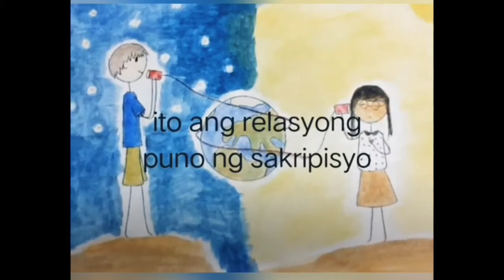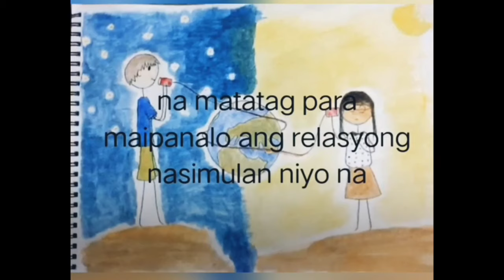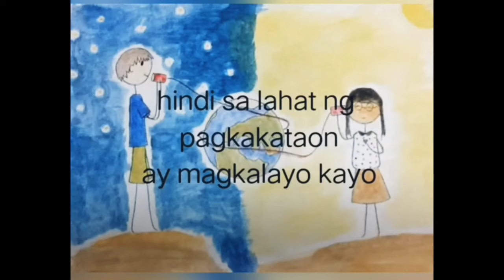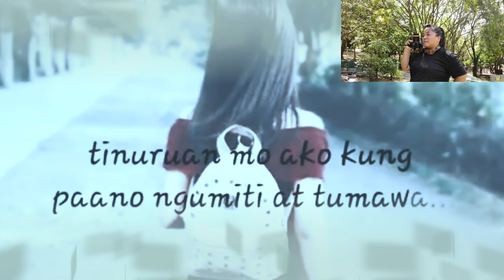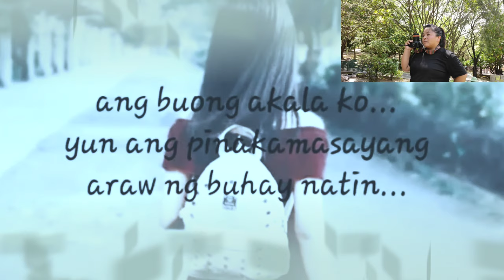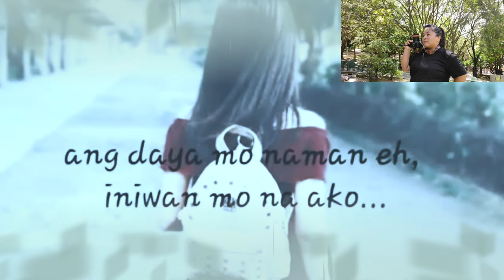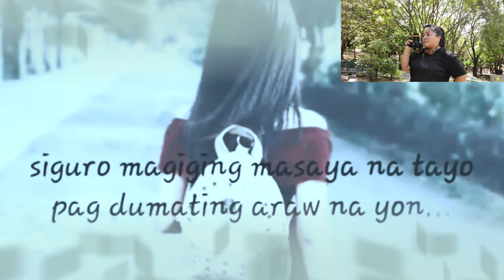LDR RELATIONSHIP,PAALAM NA..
Long distance relationship ay hindi biro ..daming problema na harapin pag ldr relationship..